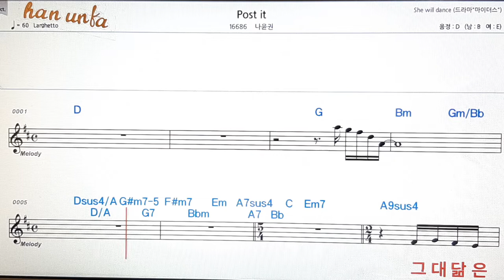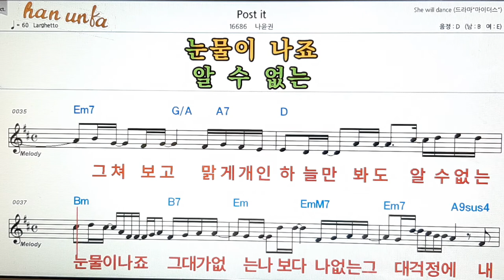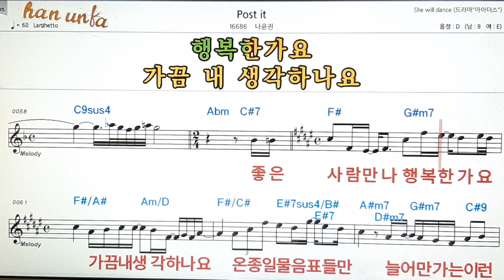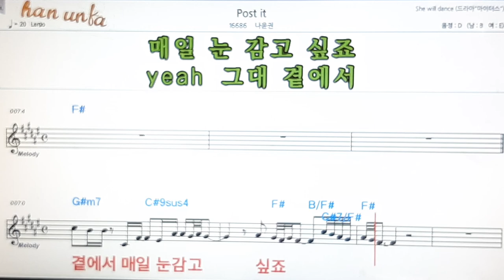Post it/나윤권👍노래 반주, 코드 악보,가라오케💋Karaoke*Sheet Music*Chord*MR